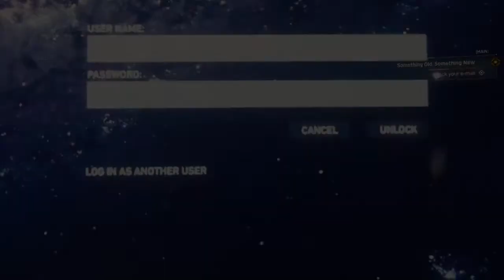Spider-Man PS4 Ultimate Walkthrough PT3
Today we unlock spideys new suit!